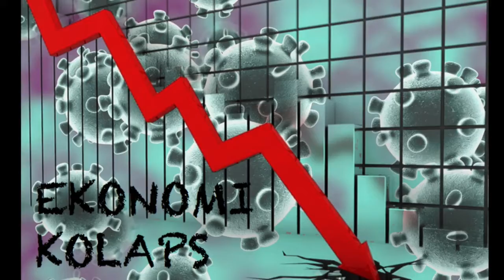Saatnya Indonesia Bangkit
- stop berdebat
- stop menyebar kebencian
- stop saling menyalahkan
- patuhi protokol kesehatan covid di manapun
- berikan edukasi yg benar
- bergabunglah menjadi relawan
- berikan donasi utk membantu para pejuang garda depan